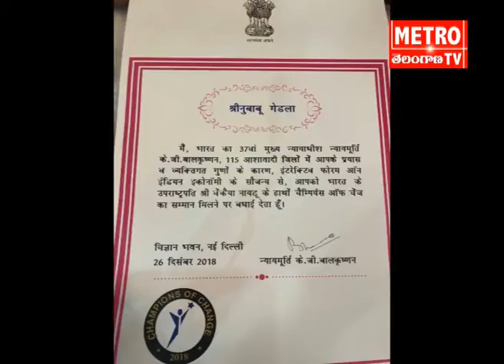డాక్టర్ గేదెల శ్రీనుబాబును వరించినా చాంపియ‌న్స్ ఆఫ్ చేంజ్‌ అవార్డు|| Metro TV Telugu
Watch Metro TV - The leading Telugu news channel across Andhra Pradesh and Telangana. A 24/7 LIVE news channel dedicated to live reports, exclusive interviews, breaking news, sports, weather, entertainment, business updates, and current affairs. డాక్టర్ గేదెల శ్రీనుబాబును వరించినా  చాంపియ‌న్స్ ఆఫ్ చేంజ్‌ అవార్డు